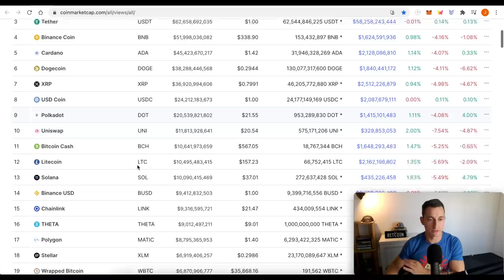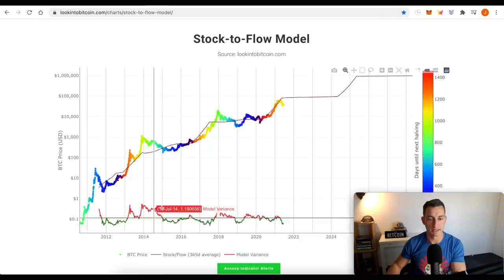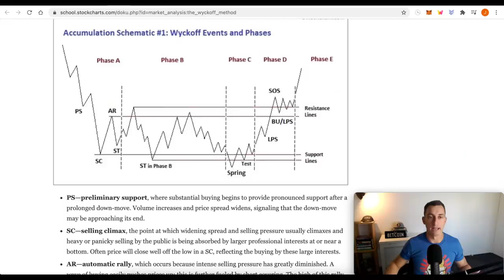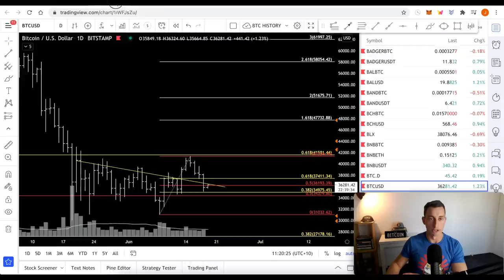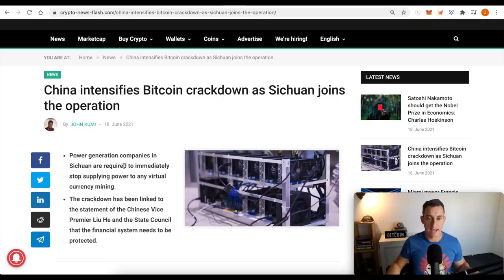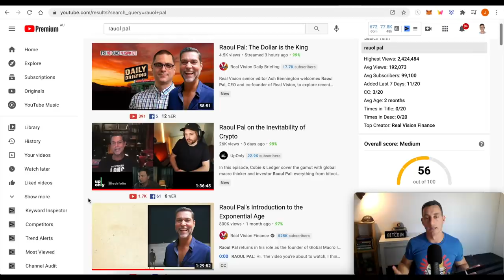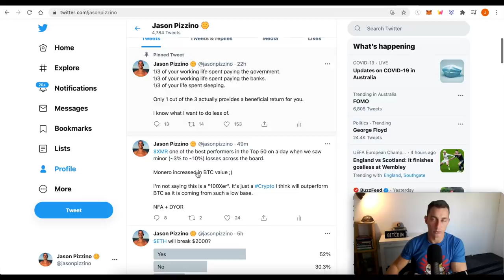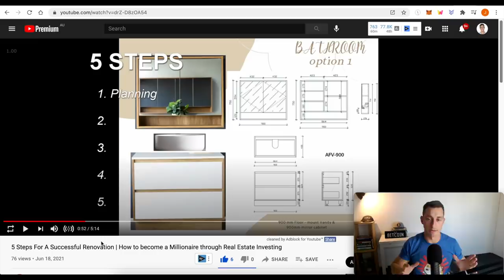NEW TO CRYPTO? DON'T GET REKT WITH MORE HIDDEN BITCOIN CRASH SIGNALS! [Must Watch] | Crypto News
Technical Analysis can be confusing as it is for new investors, let alone introducing more confusion around random, hidden, ‘unheard of’, signals. In this video, we cover how TA works and what to look out for so you don’t get REKT by Snake Oil Salesman selling you the ‘latest and greatest' indicator.

Remember: there's no holy grail that can substitute for doing the time and the work to get the results you want.

☆ Quick Links ☆

Ticker: TIA
TIA Pool ID for Delegation:
ad3b67e040364beca62714b81b3c22a12de0f6f820da9ce55f1ce137

⏰ Timestamps ⏰
00:00 Hopium-Free HIDDEN Bitcoin Signal
01:22 Crypto Market Update, F&G BTC Plan
03:26 All the “HIDDEN BTC Signals” You “Must Know”!
09:00 Bitcoin & Crypto News
11:17 How I use the news for long-term investing
12:36 Massive Hidden Signals Summary